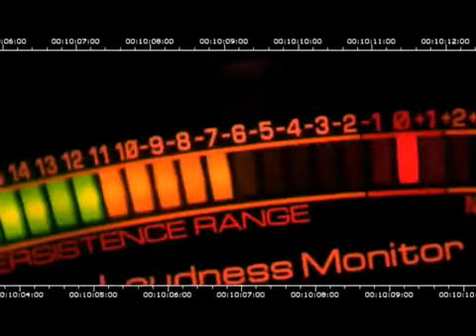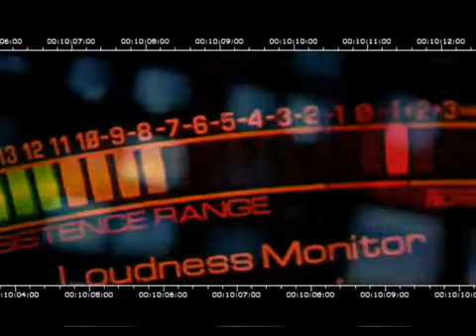"Гость в студии". В.Рогожкин, г. Междуреченск .mp4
Виктор Рогожкин, Руководитель Научно-исследовательского центра прикладной эниологии ЭНИО, г. Ростов-на-Дону, в своём интервью программе Гость в студии рассказал:
- об эниологии - науке об энергоинформационном обмене